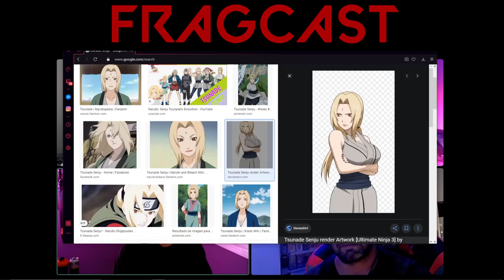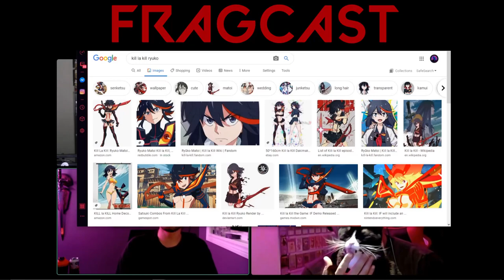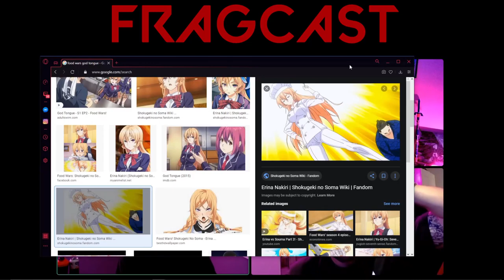Sour Patch Kids and Waifu Cakes- Fragcast #3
Today we talk about Sour Patch Kids and Anime tiddies

Want to see stuff like this LIVE?
TWITTER HANDLES
Jax- @Lilchlorox
Joe- @Joe_fosho_
Grim- @jimthegrim
Tim- @SeventhSonx